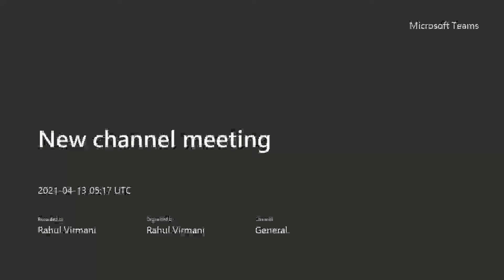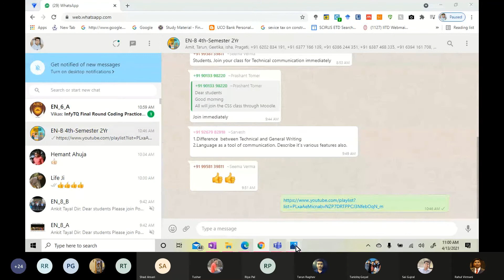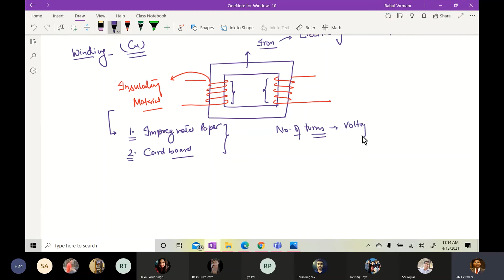Live Class Recording_13/04/2021_Transformer Construction-1